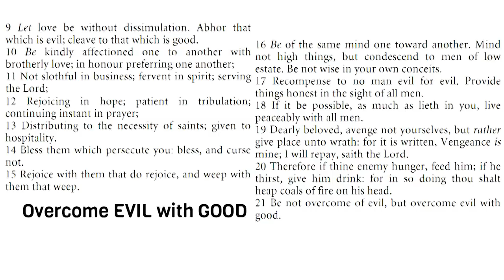Overcome EVIL with GOOD - Law of Liberty Baptist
Rom 12: 9-21  Let love be without dissimulation. Abhor that which is evil; cleave to that which is good.  10  Be kindly affectioned one to another with brotherly love; in honour preferring one another;  11  Not slothful in business; fervent in spirit; serving the Lord;  12  Rejoicing in hope; patient in tribulation; continuing instant in prayer;  13  Distributing to the necessity of saints; given to hospitality.  14  Bless them which persecute you: bless, and curse not.  15  Rejoice with them that do rejoice, and weep with them that weep.  16  Be of the same mind one toward another. Mind not high things, but condescend to men of low estate. Be not wise in your own conceits.  17  Recompense to no man evil for evil. Provide things honest in the sight of all men.  18  If it be possible, as much as lieth in you, live peaceably with all men.  19  Dearly beloved, avenge not yourselves, but rather give place unto wrath: for it is written, Vengeance is mine; I will repay, saith the Lord.  20  Therefore if thine enemy hunger, feed him; if he thirst, give him drink: for in so doing thou shalt heap coals of fire on his head.  21  Be not overcome of evil, but overcome evil with good.